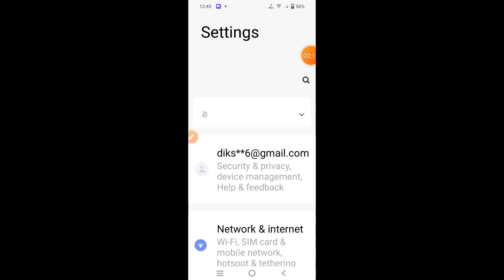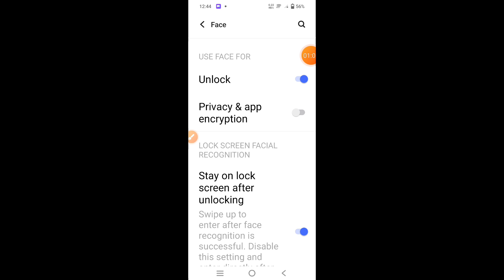How to set face lock in Vivo Y18e || Vivo Y18e me face lock kaise set kare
Hello dosto, aaj maine is video me bataya hai ki Vivo Y18e me face lock kaise set kare, dosto Vivo Y18e me face lock set karna bahut aasan hai. Agar aap bhi janna chahate hain ki Vivo Y18e me face lock kaise lagaye to is video ko pura dekhiyega, thanks friends.

Hello friends, in this video, I've explained how to set up Face Lock on Vivo Y18e. Setting up Face Lock on Vivo Y18e is very easy. If you want to know how to set up Face Lock on Vivo Y18e, be sure to watch this entire video. Thanks, friends.

How to set face lock in Vivo Y18e
Vivo Y18e me face lock kaise set kare
How to set face lock on Vivo Y18e
Vivo Y18e me face lock kaise lagaye
Vivo Y18e me face lock kaise lagate hain
Vivo Y18e me face lock kaise set karte hain
Vivo Y18e face lock
Vivo Y18e
Face lock